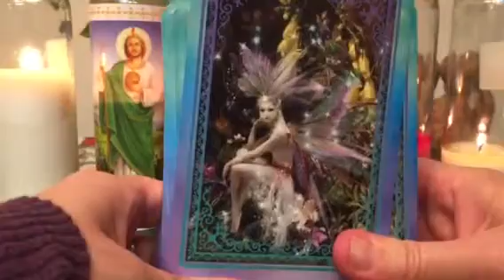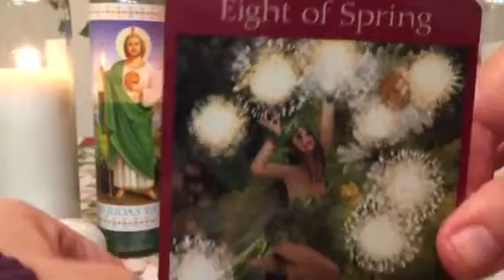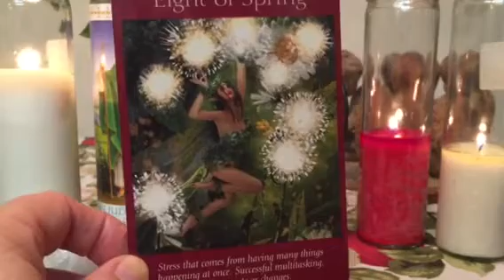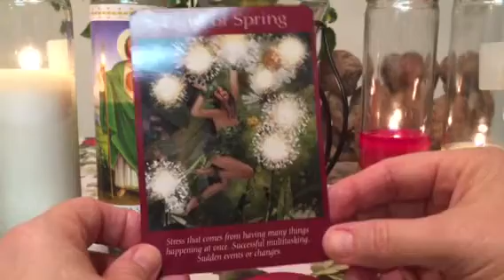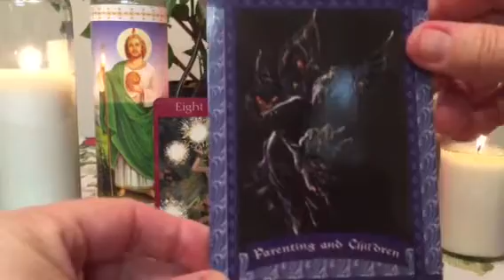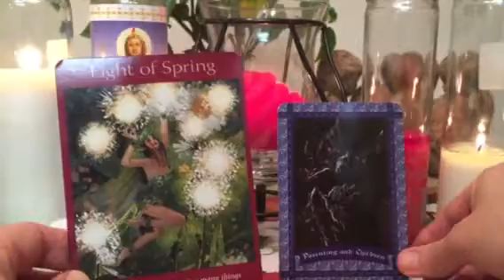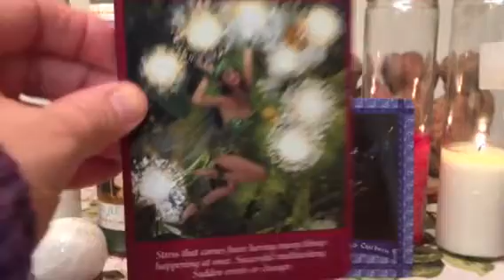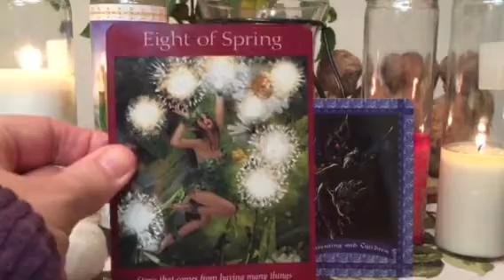Daily Tarot and Oracle Card Reading for Sunday January 10, 2016.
Featuring the FairyTarot and the Healing with the Fairies Oracle cards by Doreen Virtue.
Moon in Aquarius.
Thank You!! Bless xx.